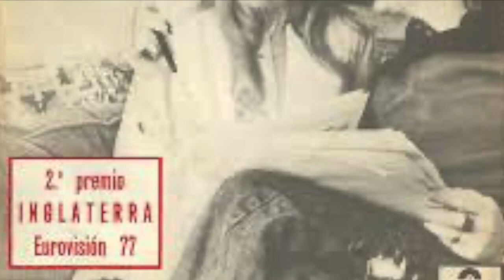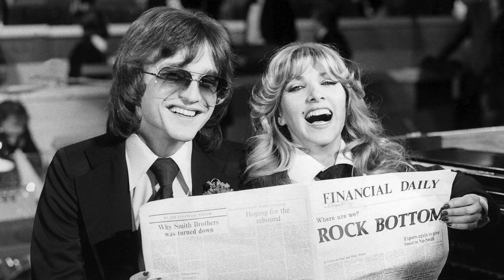You Shouldn't Say That - Lynsey de Paul & Mike Moran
B side to the ESC song "Rock Bottom" ... and just as entertaining